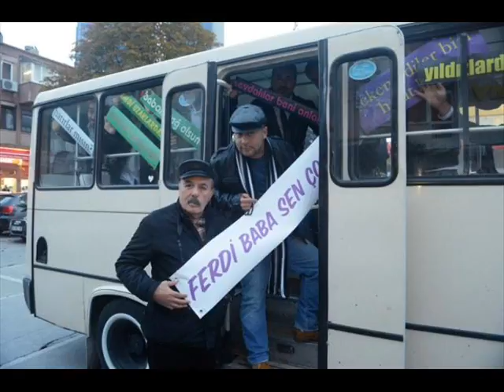KARAOKE UZADI GECELER FERDi TAYFUR